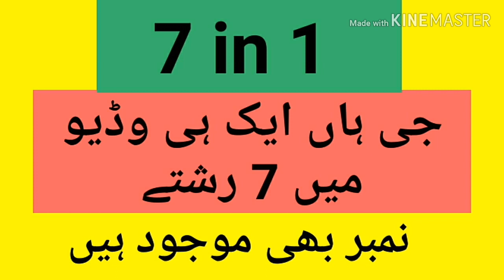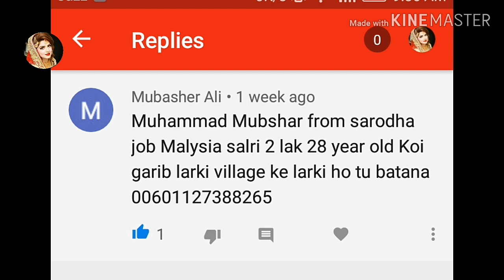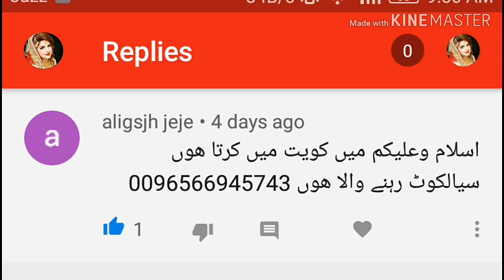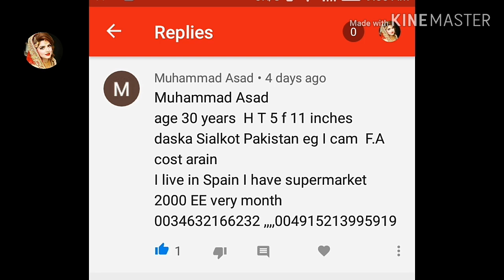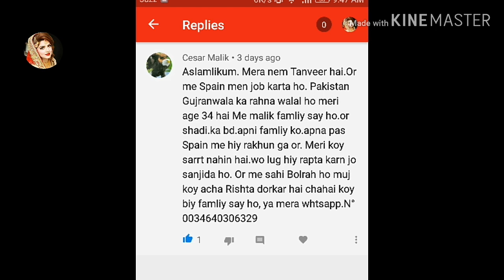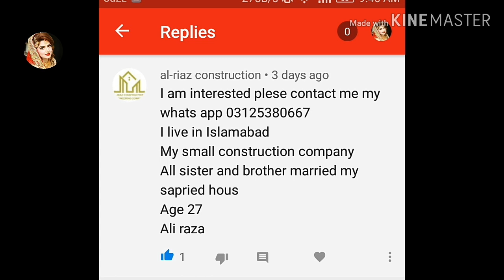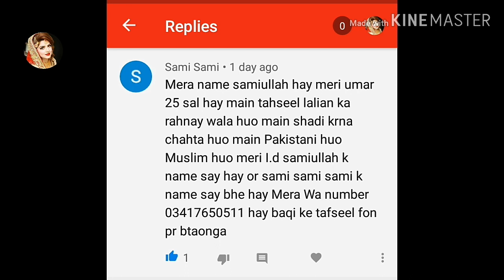Zaroorat Rishta / channel comments / 7 in 1 Rishty /marriage proposals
Rishta form link